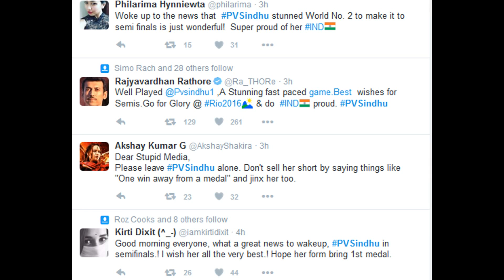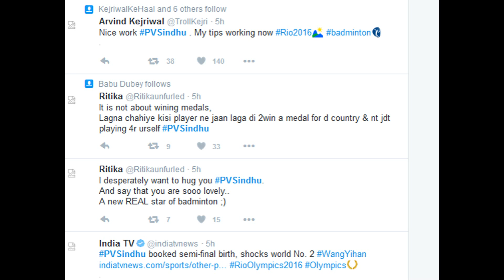PV Sindhu enters Rio 2016 semis, defeats World No. 2 Wang Yihan:Rio Olympics 2016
Pusarla V Sindhu walked off the court here on Tuesday with her head held proud. After all it isn’t everyday that one beats a world number two.

The 55 minute encounter against Chinese Yihan Wang was a close hard-fought match that could have swung either way.
PV Sindhu enters Rio 2016 semis, defeats World No. 2 Wang Yihan:Rio Olympics 2016:top news and twitter reaction.
The 22-20, 21-19 verdict came from the sweet smiling young woman from Hyderabad holding her nerve and refusing to be cowed down either by the stature of her opponent or the occasion.